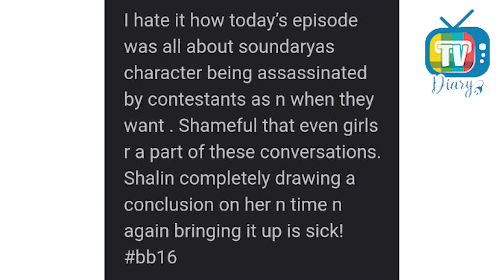BIGG BOSS 16: Gauhar Khan Angry Reaction On Nimrat Kaur Ahluwalia, Tweet Viral On Social Media